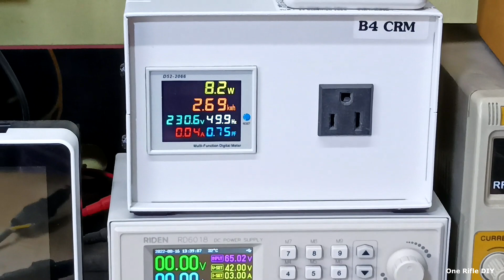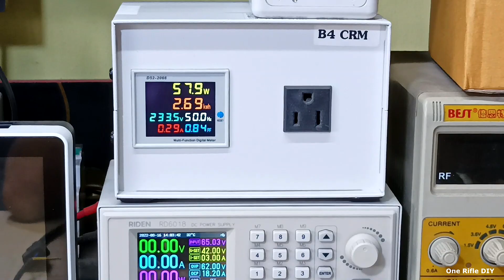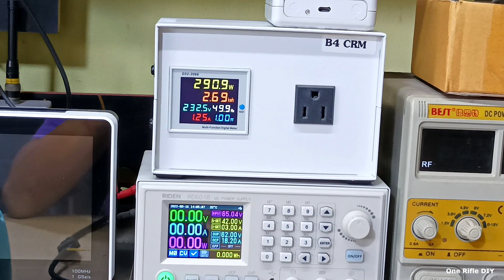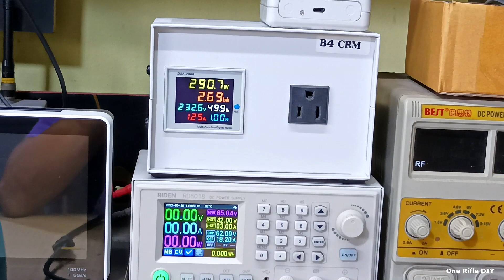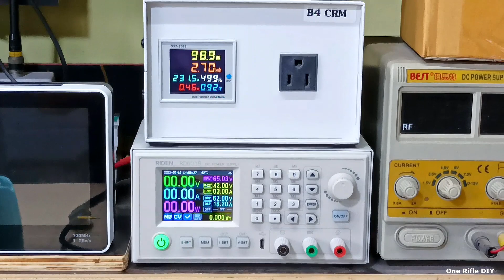ซ่อมไมโครกริดไทอินเวอร์เตอร์ 300W อาการผลิตกำลังวัตต์ได้น้อย รันแล้วตัดวนไปเรื่อยๆ